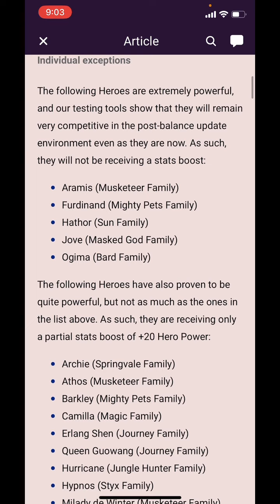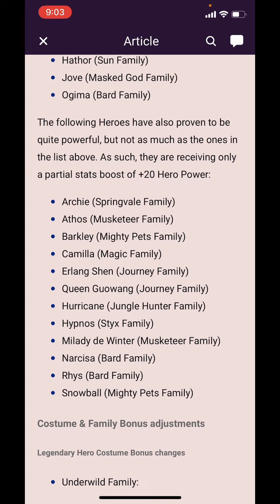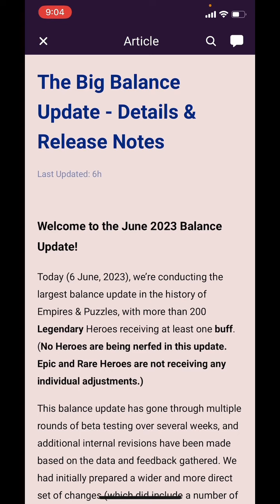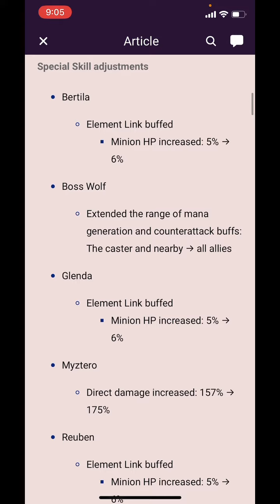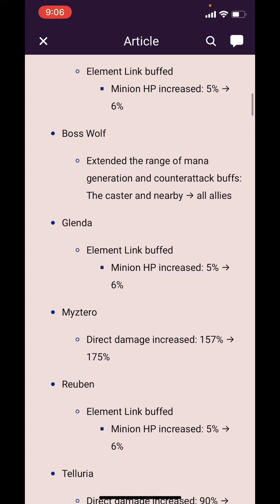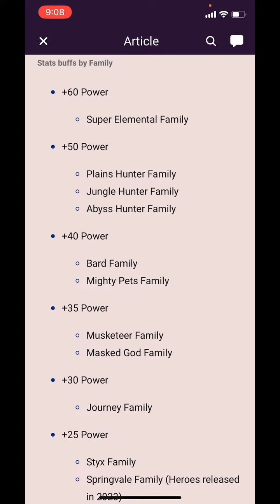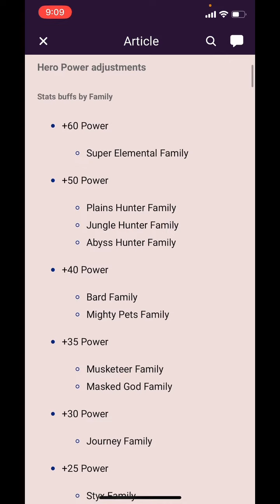The good, bad and my prediction on the balance update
00:00 - intro
00:20 - The good
01:36 - the bad
06:45 - my prediction
07:33 - who am I using reset token on ?